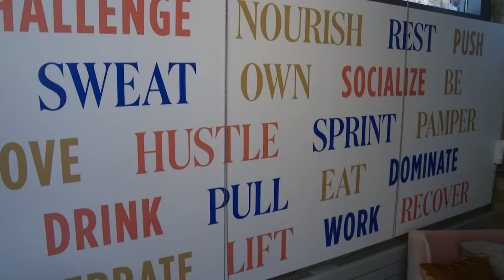An inside look at BOLO: The ultimate wellness experience!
We visited Body Love Inc. (BOLO) with Cityline correspondent Lauren Howe. BOLO provides the ultimate fitness experience from workout to makeover!

Visit cityline.tv for fresh lifestyle content you’ll love – including blogs, recipes, videos and additional features.